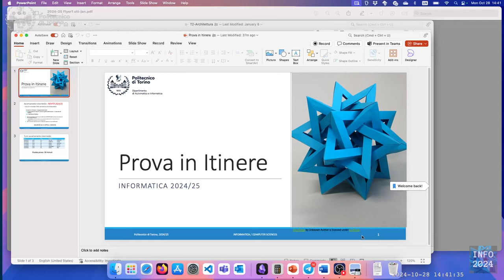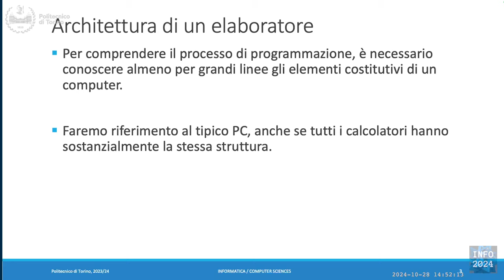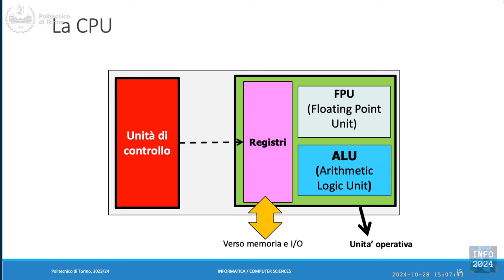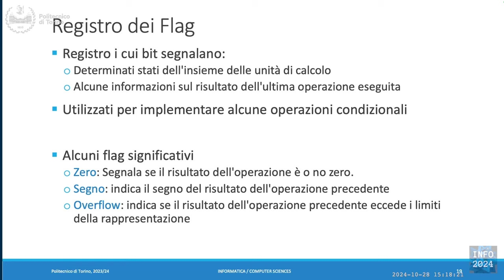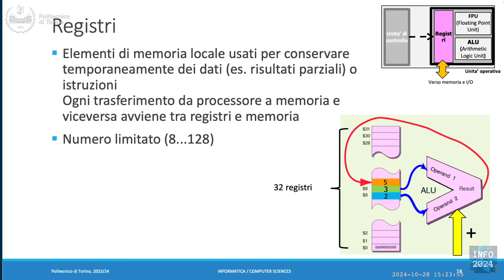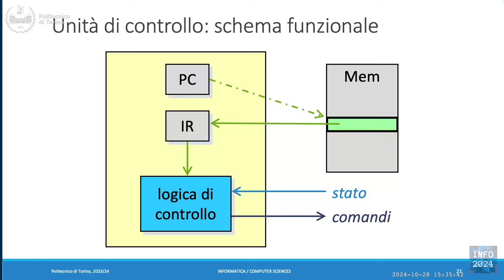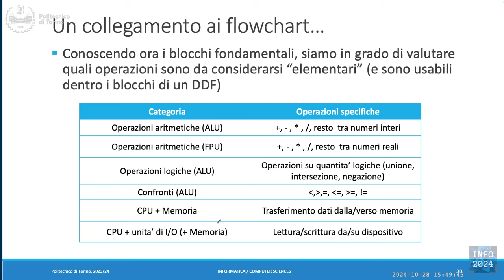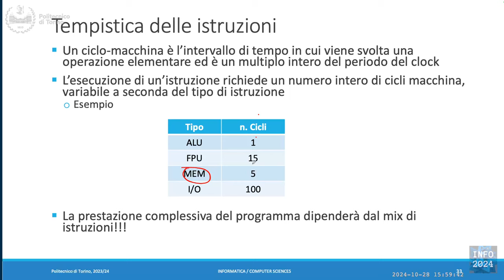Info-2024-L16: Architettura degli elaboratori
Lezione 16 (28/10/2024): Architettura degli elaboratori.